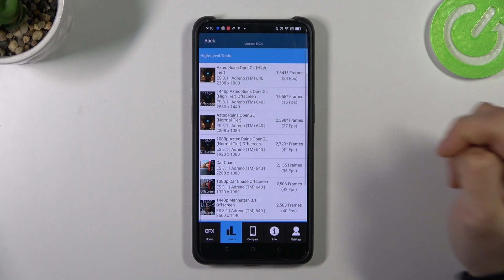Benchmark GFXBench Oppo Reno 10x Zoom – Checkup Performance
Hi there! Have you ever been wondering how you can check Oppo Reno 10x Zoom? In today's video we're going to make a benchmark test of Oppo Reno 10x Zoom in order to see how well it can perform. In case if you wish to buy yourself a new Oppo Reno 10x Zoom, but not sure about its performance possibilities, then this video is special for you! So in a case like that, all you need to do is just watch this short video to the end, follow the instructions provided by our specialist and try to perform this operation yourself on your Oppo Reno 10x Zoom.